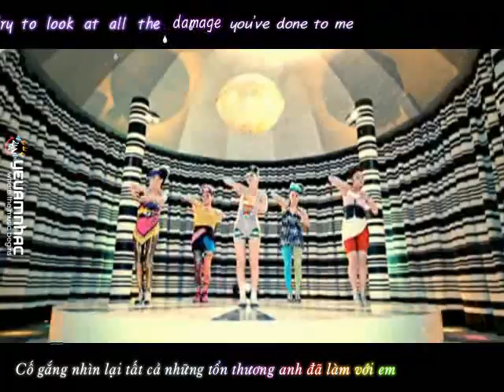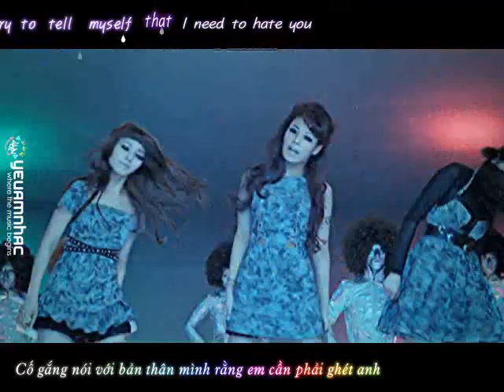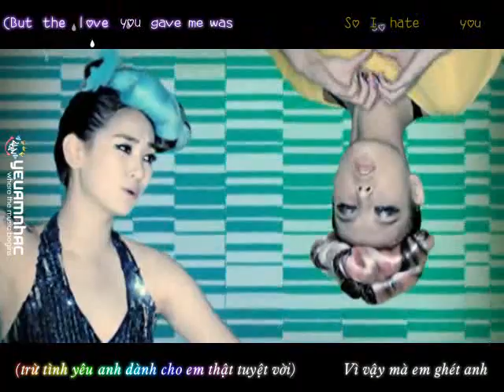[R+Vsub YANST] 2 DifferentTears (English Version) - Wonder Girls [HD]